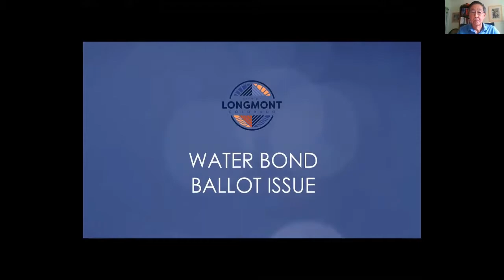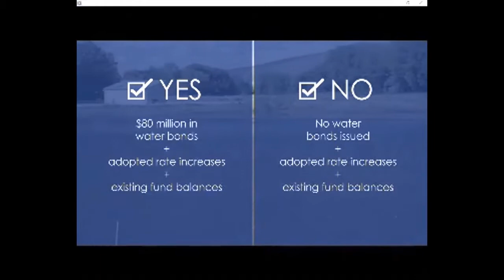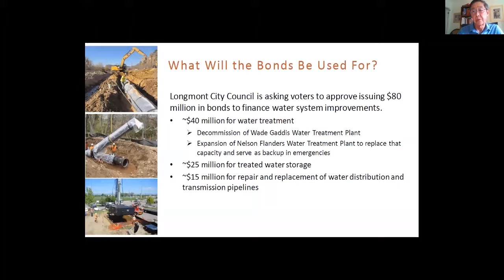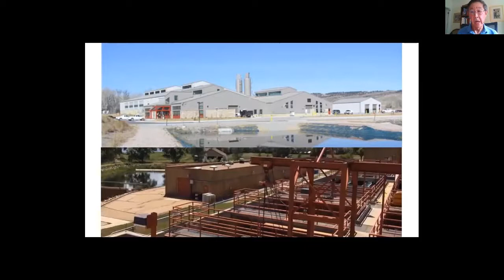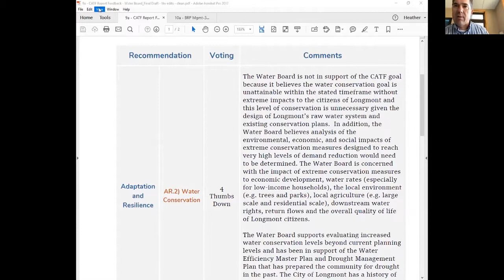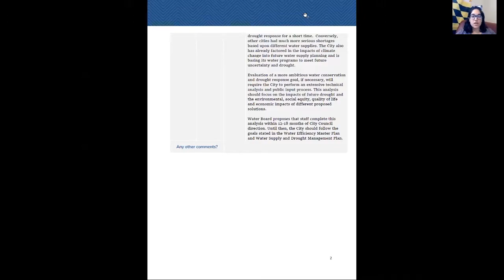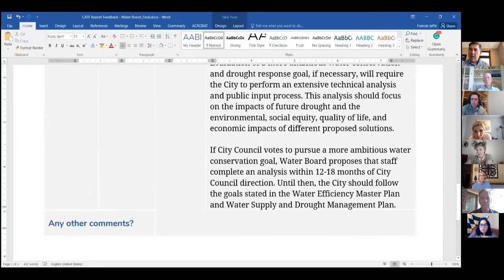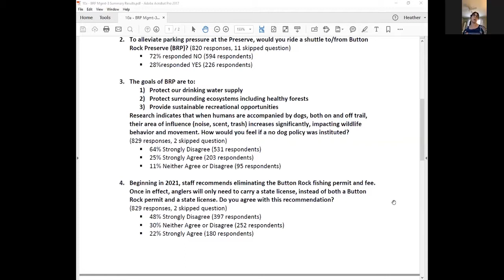Water Board Meeting August 17, 2020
The Water Board consists of five (5) members appointed to serve five (5) year terms.  A member of the City Council  serves in an ex-officio capacity to coordinate Water Board action with City Council actions.

The purpose of the Water Board is to advise the City Council in its raw water matters relating to the provision of a stable, sufficient, and suitable supply of water for the community and its residents.